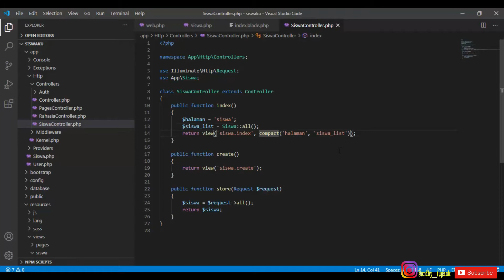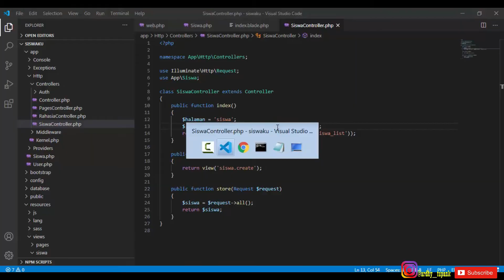Belajar Laravel #11.4 Mengurutkan Daftar Siswa